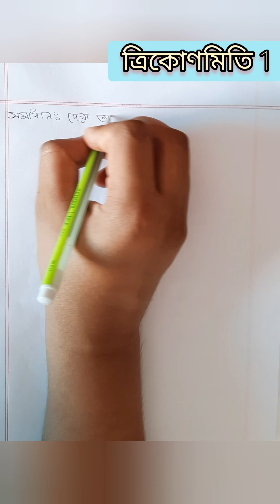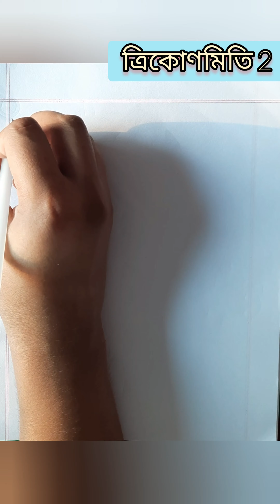ত্রিকোণমিতি অনুশীলনী 7.1 এর 1 ও 2। HSC Math। পৃথিবীর গল্প। Prithibir Golpo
HSC ত্রিকোণমিতি-1,2